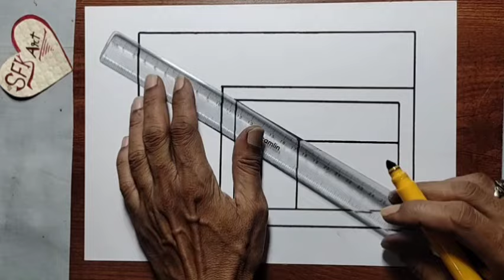Easy Drawing illusion 3D | 3D Art Easy | How To Draw 3D ON Paper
your query

very easy 3d illusion drawing
3d illusion drawing easy
3d art easy on paper
3d drawing with pencil
3d drawing pencil
easy drawing illusion 3d
easy drawing 3d illusion
easy drawing 3d art
easy unique 3d drawing
easy drawing 3d
latest 3d drawing with pencil
latest 3d trick easy
latest 3d drawing easy
how to draw 3d easy
how to draw 3d art easy
how to draw 3d trick easy
very easy 3d illusion
very easy 3d trick easy
how to draw 3d
pencil 3d drawing easy
pencil 3d drawing with pencil
pencil 3d trick easy
pencil 3d art easy on paper
3d drawing easy
3d art easy
3d drawing easy on paper
3d ke video kaise banaye
pen art easy
easy pencil 3d
how to draw with pencil 3d art
best 3d drawing easy
how to make 3d trick easy
how to 3d art easy
3d art easy on paper
3d drawing
3d art for beginner
drawing ke video
easy drawing art
easy pencil 3d
easy easy 3d illusion